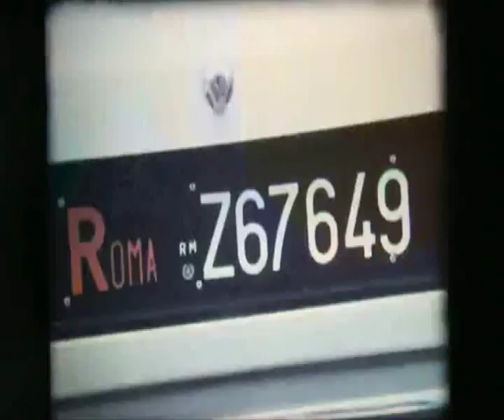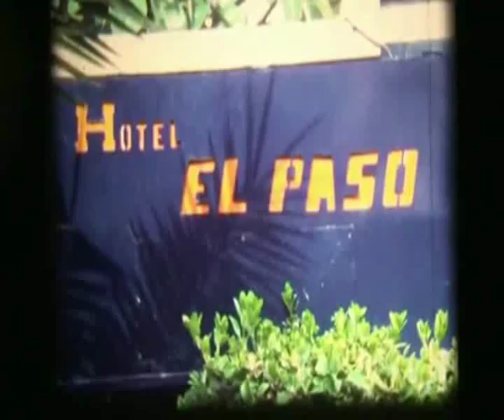Kilencedik Minimal-os Deep-es klippem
"Közkívánatra" itt a kilencedik és még lesz jópár, persze ez idő fügvénye...